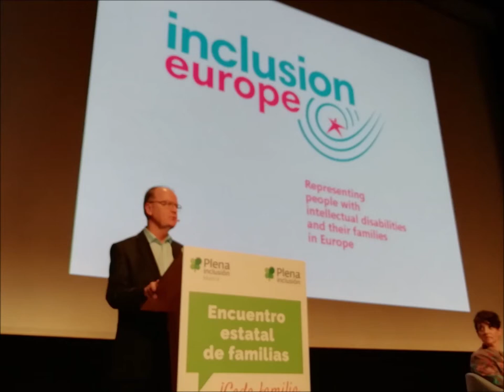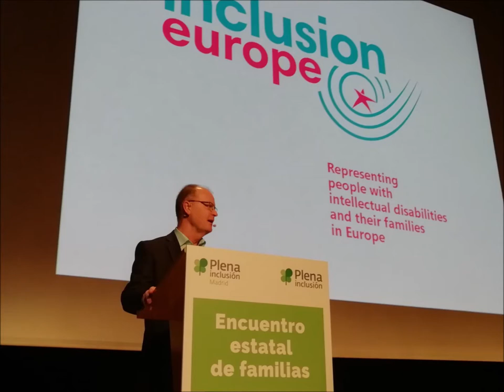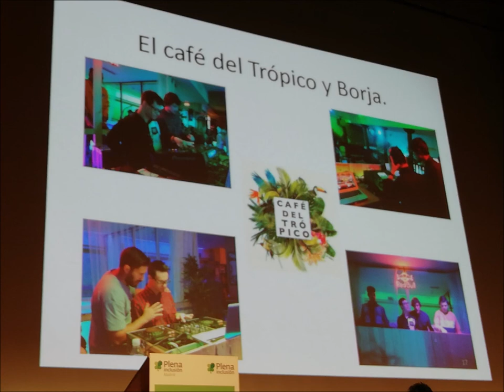Todas Somos Todas: Familias con grandes necesidades de apoyo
Ponencia en el Encuentro Estatal de Familias de Plena inclusión, 20 de octubre de 2018.